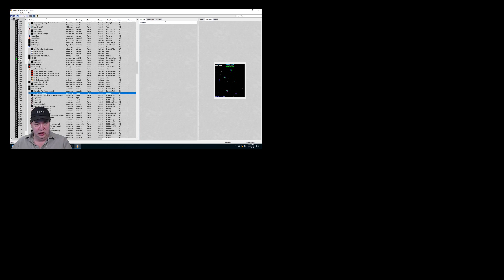MOON CRESTA Arcade Game aka EAGLE by Nichibutsu in 1980